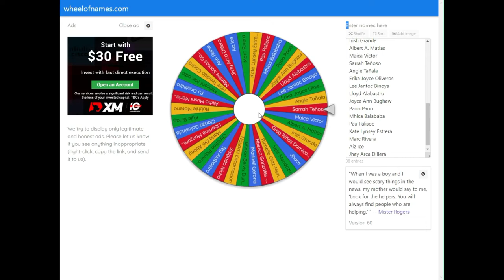Old wives' tale + gender reveal |boy or girl? | Tagalog |Raisa Viena